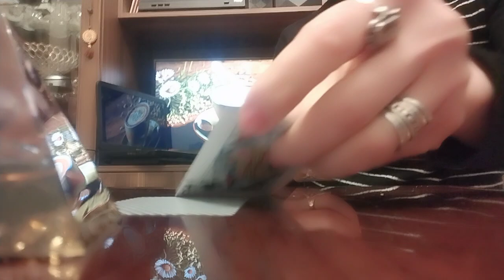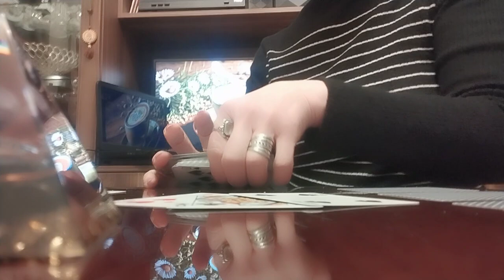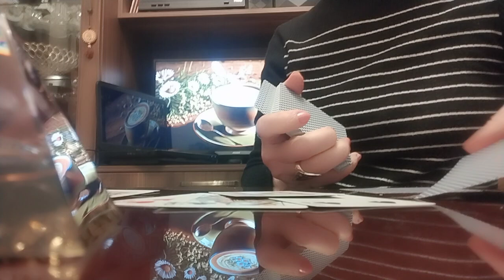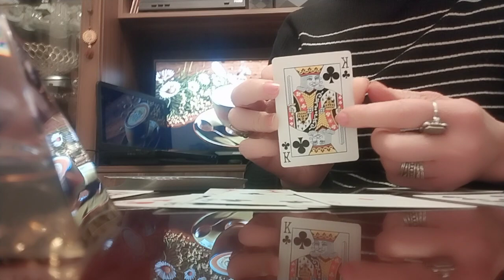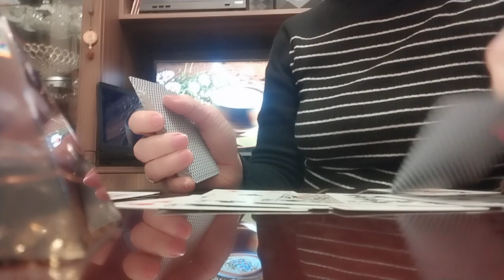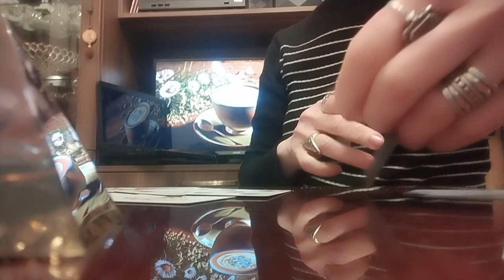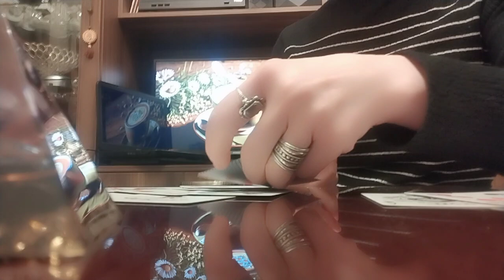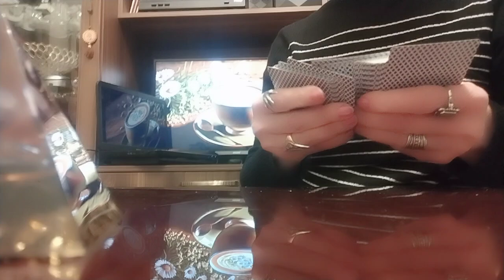თქვენ და ის/წარსული, აწმყო, მომავალი!💫✨🥰